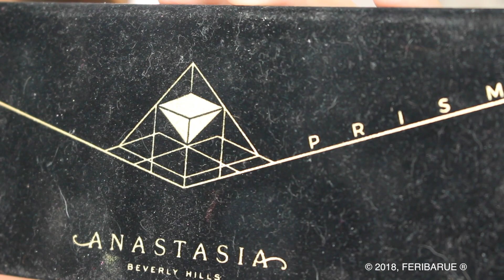BISSU VS ABH PRISM (DUPE) ♥ FERIBARUE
ÁBREME PARA MAYOR INFORMACIÓN...

Hola a todos! el video de hoy les traigo un tutorial de maquillaje utilizando sombras de BISSU VS la paleta PRISM de Anastasia Beverly Hills, espero que les guste :)

PRODUCTOS MENCIONADOS
JCAT BEAUTY all about that base tono nude
BISSU sombra individual obsidiana, 21 caoba, 88 maracuya, 51 vainilla
BISSU sombra en polvo 12
ABH paleta prism

XOXO
FERIBARUE

PREGUNTAS FRECUENTES:
¿De dónde eres? Guadalajara, Jalisco, México.
¿Con qué cámara grabas? Canon EOS Rebel T5i
¿Qué programa usas para editar? Final Cut Pro X

CRÉDITOS
Intro: Elaborado por @karlamelendezmakeup